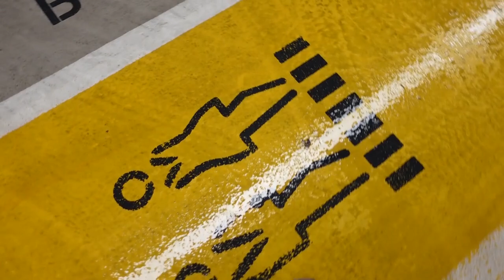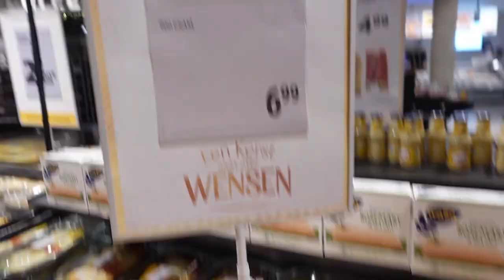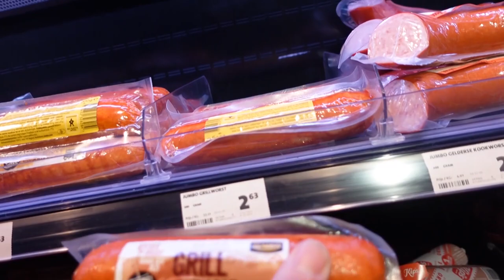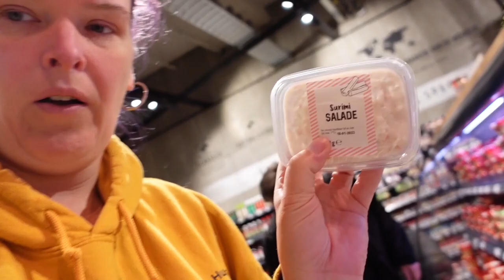Naar de Mall | Naar de jumbo bak | Voor Roderick eten halen